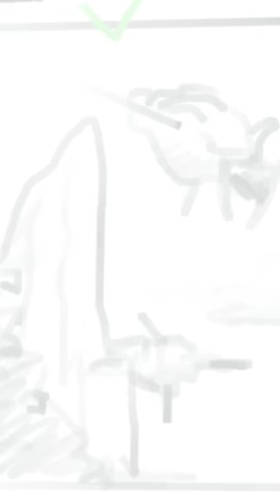dailydoodle no. 14